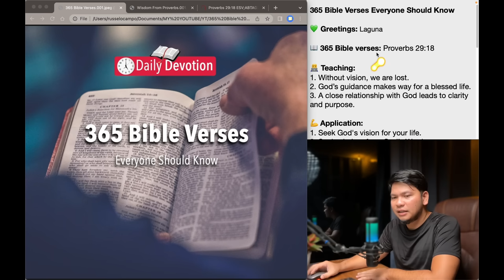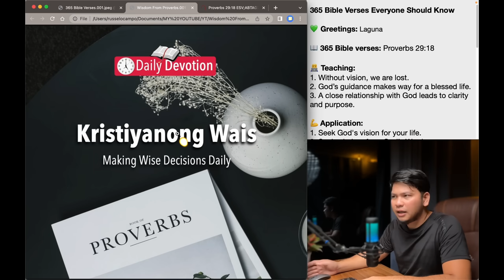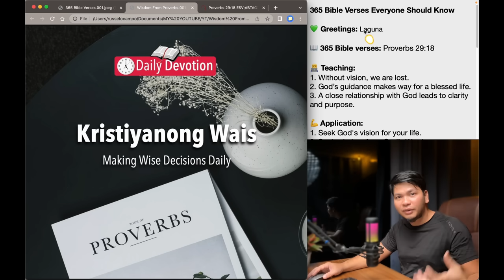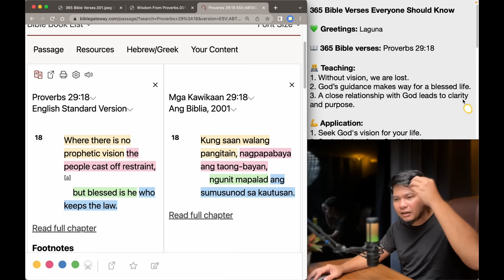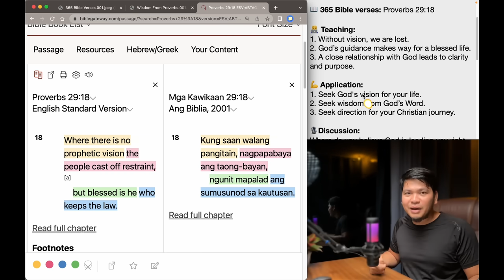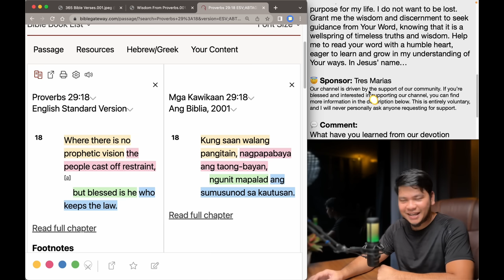October 14: Proverbs 29:18 - Without Vision, We Will Perish - 365 Bible Verses Everyone Should Know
Hello there,

In Christ,

Russel

Hello there!

Please choose one of the three options:
1. I want to donate (any amount) and get a copy. 😇
2. I want to pay 20 pesos contribution and get a copy. 🥰
3. I want to have a copy, absolutely free! 😀

Please send me your detail to receive your ebook:

Name:
Mobile:

365 Bible Verses Everyone Should Know

💚 Greetings: Laguna

📖 365 Bible verses: Proverbs 29:18

👨‍💻 Teaching:
1. Without vision, we are lost.
2. God’s guidance makes way for a blessed life.
3. A close relationship with God leads to clarity and purpose.

💪 Application:
1. Seek God's vision for your life.
2. Seek wisdom from God’s Word.
3. Seek direction for your Christian journey.

🎙Discussion:
Where do you believe God is leading you right now?

🙏 Prayer:
Father, please show me Your vision and purpose for my life. I do not want to be lost. Grant me the wisdom and discernment to seek guidance from Your Word, knowing that it is a wellspring of timeless truths and wisdom. Help me to read your word with a humble heart, eager to learn and grow in my understanding of Your ways. In Jesus’ name…

Our channel is driven by the support of our community. If you’re blessed and interested in supporting our channel, you can find more information in the description below. This is entirely voluntary, and I will never personally ask anyone requesting for support.

5 am,
5 am daily devotion,
Russel Ocampo,
Russell Ocampo,
Daily devotion,
Daily bread,
Daily Bible,
Everyday Devotion,
Bible study,
Araw-araw,
Everyday,
Jesus,
Christianity,
Spiritual Life,
Christian Life,
Grow in the faith,
Prayer,
Preaching,
Tagalog,
Filipino,
Day by day,
CCF,
VCF,
JIL,
Jesus is Lord,
Born-again,
Christian devotion,
Bible Devotion,
Preaching,
Sermon,
Biblia,
Bible,